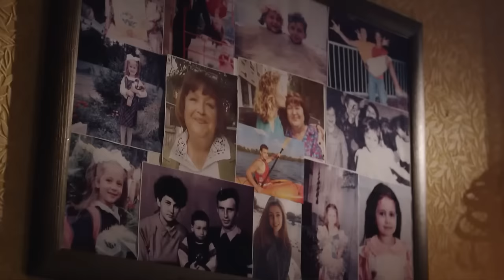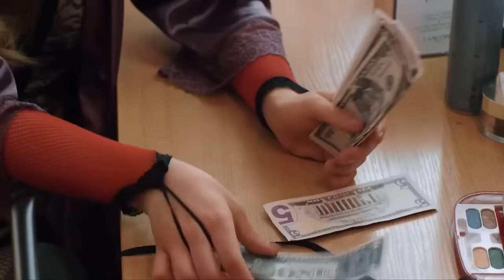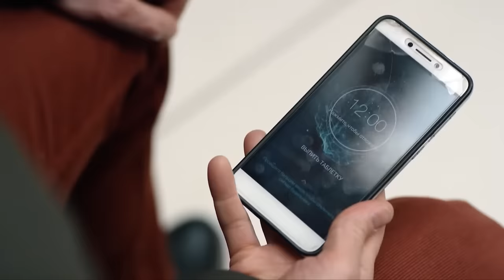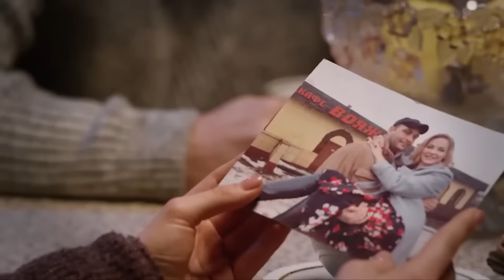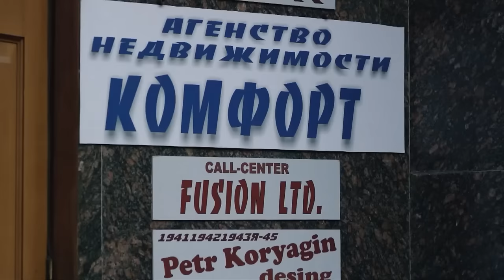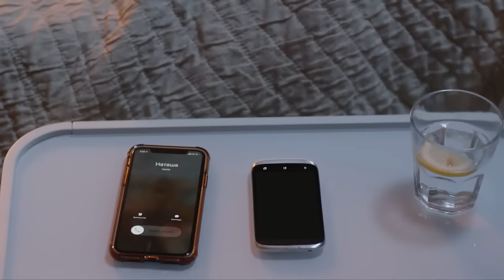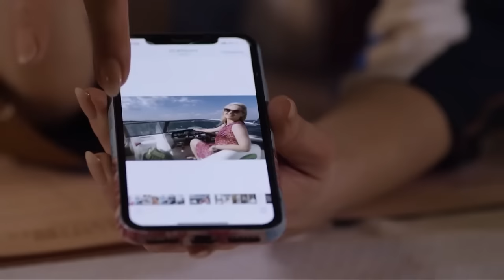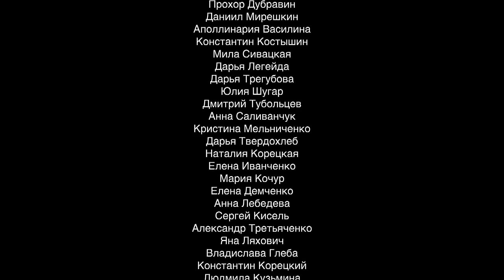Beloved Children | All Episodes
If a mom decides to help her children, she can't be stopped! The protagonist of the film Vira has lived a difficult life and raised three children. She is sure that they have settled down well in the capital and is finally going to visit them. But there is a real gap between the children's stories of a happy life and the reality. Shocked by the real state of affairs, Vera begins her difficult mission to fight for the children's happiness. Do adult children need their mother's help?